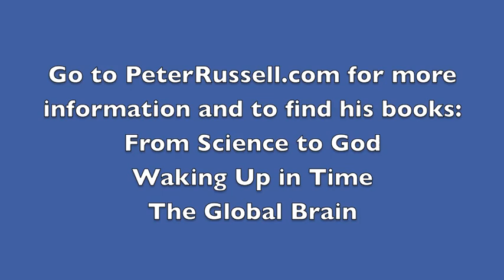What Is Consciousness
One thing we know for sure is that we are aware. Yet this very fact is an anomaly for the current scientific worldview.